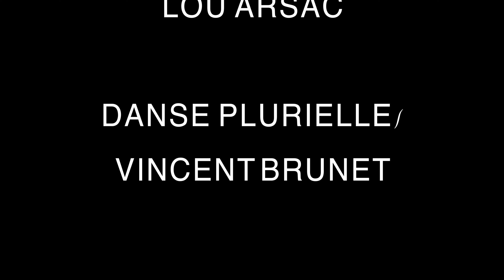CON CALMA | DADDY YANKEE | CLIP CHOREOGRAPHY | DANSE PLURIELLE | NEVERS 58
CON CALMA | Clip réalisé à Nevers, pour le Groupe " Danse Plurielle "